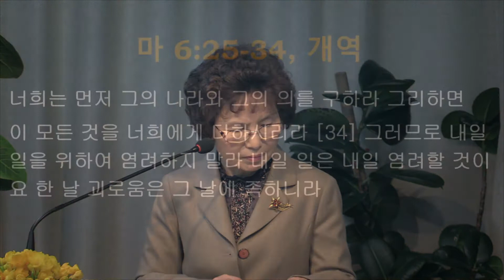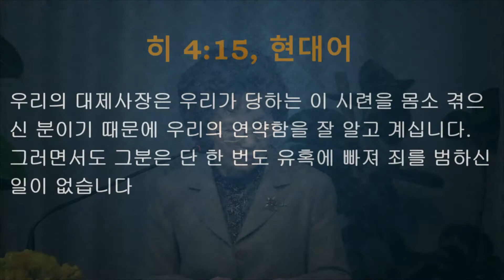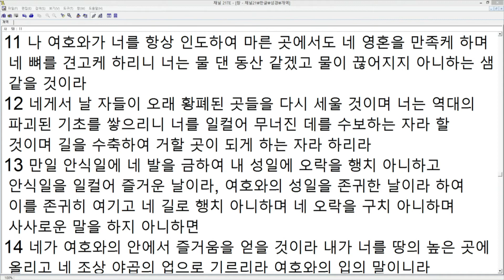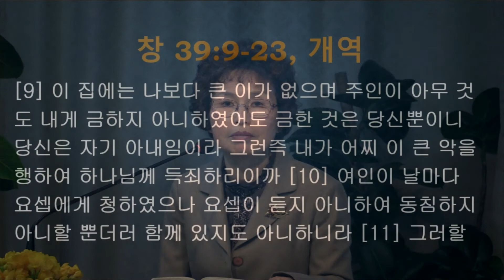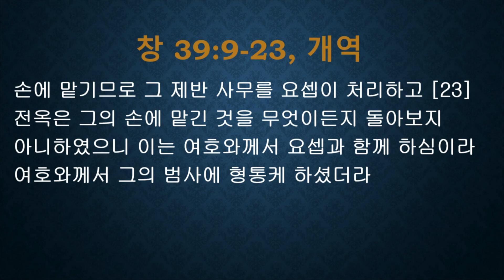[새로남쉼터] 160320 축복받는 공식 SaeronamRest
강의 -
김종숙 사모
새로남쉼터